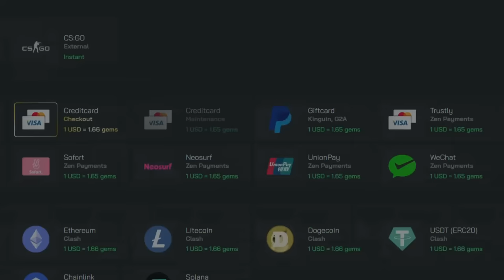THE HUMBUG V2 • Double Bunker • Hidden Loot • Strong Solo/Duo Base • RUST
The Humbug V2 is a remastered version of the most popular solo/duo base on my channel. This new design fixes a lot of the flaws of the original and adds a few extra features.
Check out Rust Clash and claim your 5% deposit bonus + rakeback by using my

View the base for yourself on Rusticated Creative Servers.
Rusticated Code: OD7D
Log on to one of these servers:
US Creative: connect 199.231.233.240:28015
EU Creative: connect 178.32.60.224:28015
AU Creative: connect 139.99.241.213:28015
When in the build server, simply type: '/load OD7D' in chat to check out the base.
References:
Build Cost:
Stone: 21k
Metal: 18k
HQM: 319 (includes 2 vending machines)

Upkeep
Stone: 3.7k
Metal: 3.7k
HQM: 57
Raid Cost:
At least 30 rockets to TC.
A lot more if you go the wrong way or aim to get all the loot.

Get Change (In the House of Flies) by Deftones and over 1M + mainstream tracks

License ID: 5ovWJKxEwRX

Get Water Glow by Tom Boddy and over 1M + mainstream tracks

License ID: JVvQLkGGWxX

Get Blunted by George Georgia and over 1M + mainstream tracks

License ID: JXBLoRNDQ2x

Get Pimps And Hustlers by Jason Pedder, Ben Ziapour, Jamie Ziapour and over 1M + mainstream tracks

License ID: pVozDOdDx4D

Get The Hypnotist by George Georgia and over 1M + mainstream tracks

License ID: Mp6bjnRO6J0

Get Purple Beat by George Georgia and over 1M + mainstream tracks

License ID: aJjRKb8xoKR

Get Stardust by George Georgia and over 1M + mainstream tracks

License ID: qKzMpENPw3N

Get Super Fi by Marc Jackson Burrows and over 1M + mainstream tracks

License ID: 7xWxXkn5W4k

Get Diamonds by George Georgia and over 1M + mainstream tracks

License ID: g4P58m61dl0
Chapters:
0:00 Intro
0:40 Cost/Tour
3:13 Sponsor
3:46 Starter
5:08 Bunker
9:51 2nd Floor
12:55 Honeycomb
19:23 Upgrades/Deployables
24:12 Outro